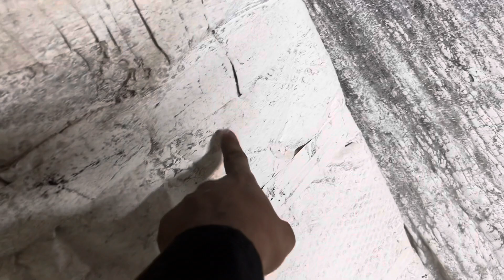glass cutter viral